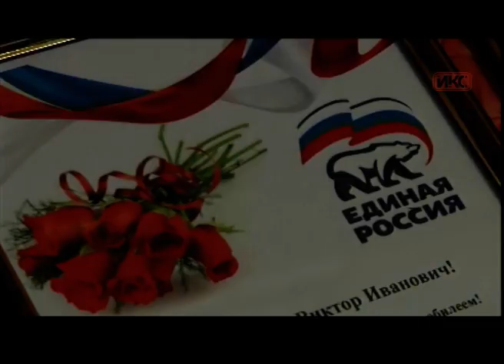Выпуск новостей от 13 июля (17:00)